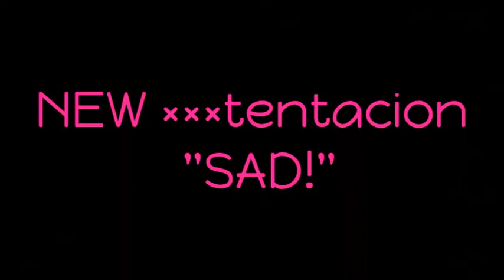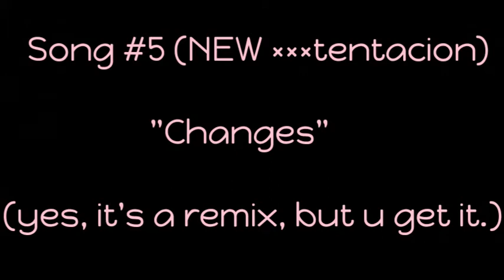NEW ×××TENTACION VS. OLD!